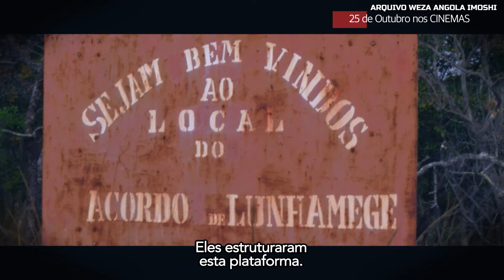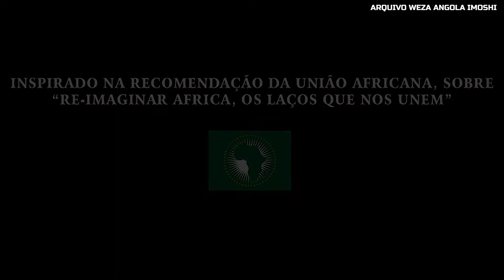WEZA ANGOLA IMOSHI - FAZER, PARTE I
Informações e pesquisas sobre ANGOLA!